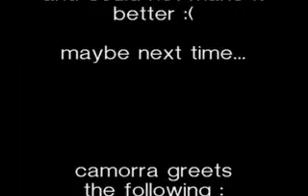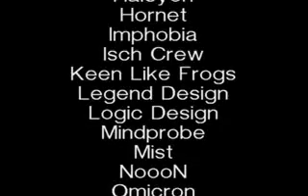Disgust by Camorra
MS-Dos demo release date january 1996 release party General Probe 1996 compo  pc demo ranked 1st